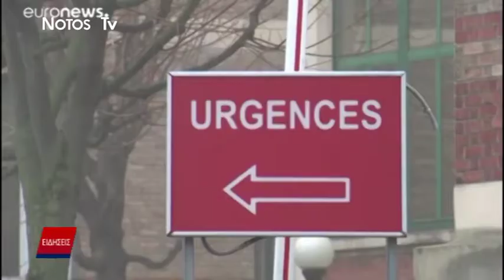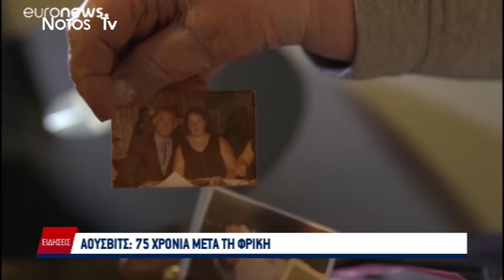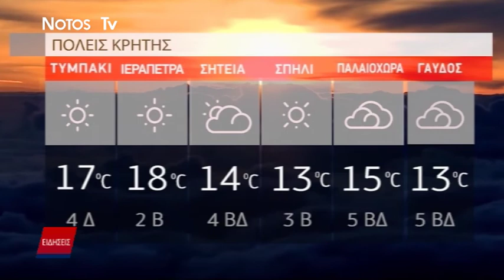ΔΕΛΤΙΟ NOTOS NEWS 27/01/20